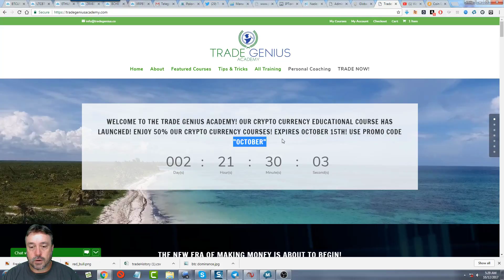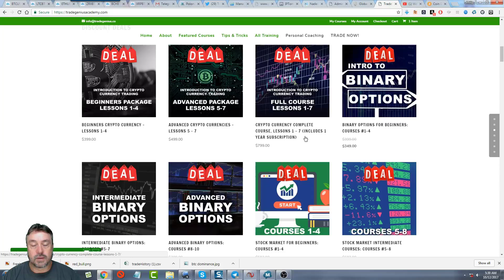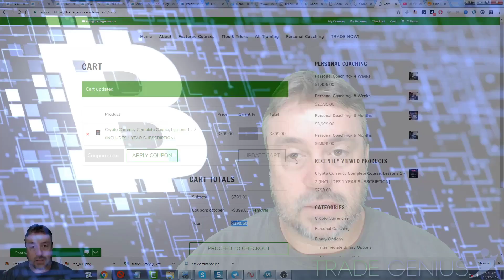Bitcoin Forking and Splitting - Explained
Twitter.com/Thetradegenius
Instagram.com/Thetradegenius